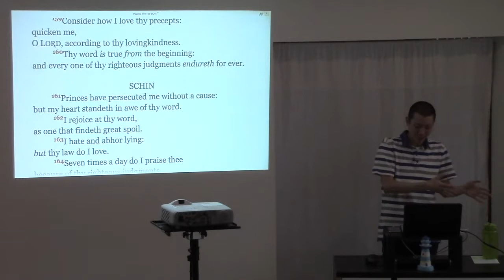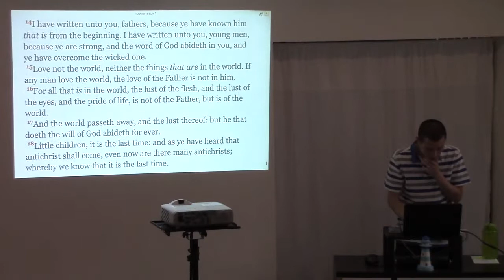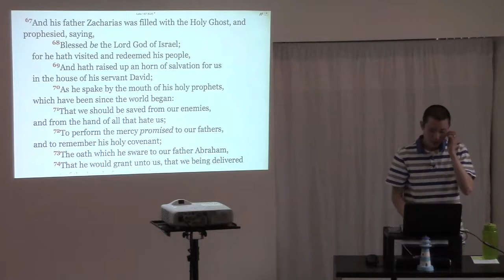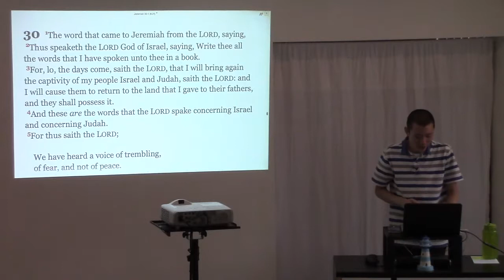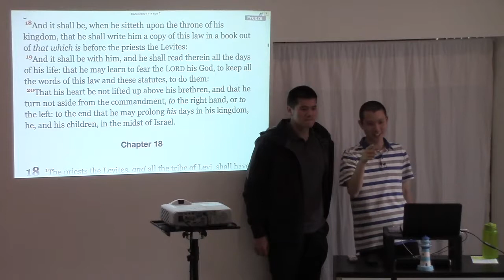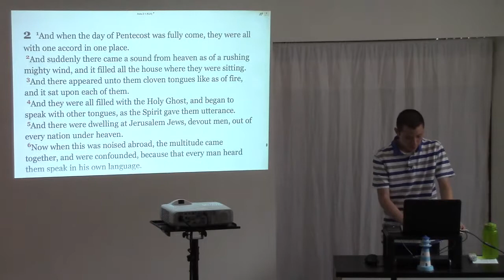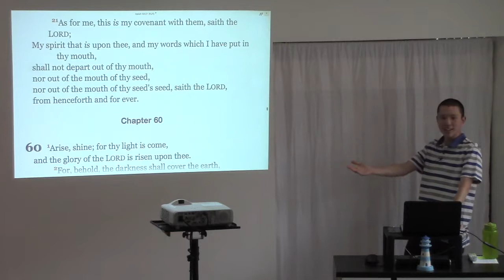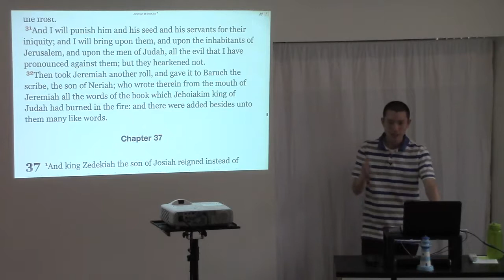The Word of God | Victor Tey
This is a sermon preached by Victor Tey at The Church in Punchbowl on Sunday, 22nd March 2015.

2 Timothy 3:16-17
16 All scripture is given by inspiration of God, and is profitable for doctrine, for reproof, for correction, for instruction in righteousness:
17 That the man of God may be perfect, throughly furnished unto all good works.